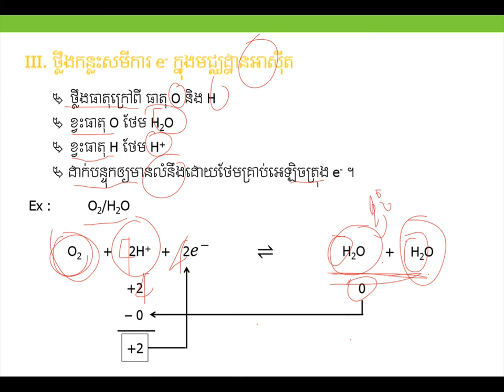ថ្នឹងសមីការមជ្ឈដ្ឋានអាស៊ីត||Balancing chemical equation (Acid)||គីមីថ្នាក់ទី១១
ថ្នឹងសមីការមជ្ឈដ្ឋានអាស៊ីត|មេរៀនទី៣ជំ៣
ដកស្រង់ចេញពីសៀវភៅរបស់ក្រសួងអប់រំ យុវជន និងកីឡា
ជំនួយដល់ការសិក្សារបស់សិស្សានុសិស្សថ្នាក់ទី១២
គោលបំណងចែករំលែកចំណេះដឹងគីមីវិទ្យា